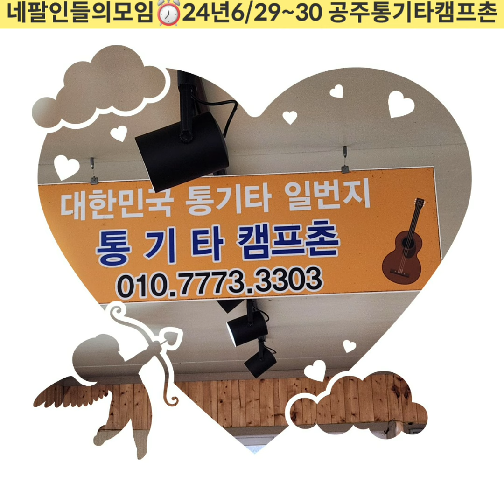네팔사람들의 1박2일😻😹뜻깊은 시간들이었습니다